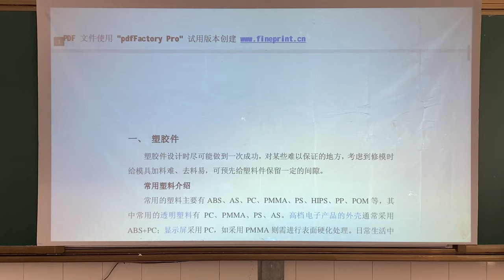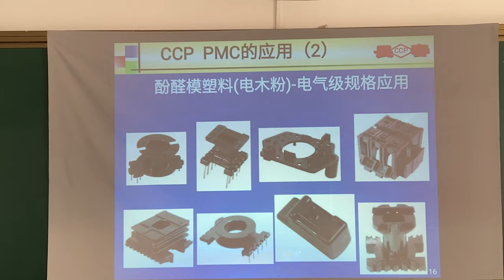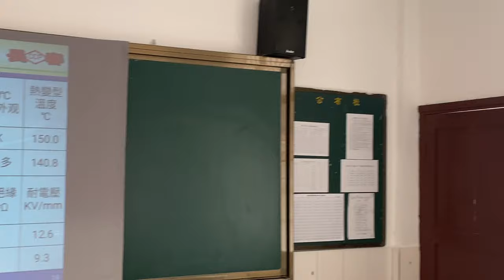E500H projector use at bright classroom (Real shot video by missou.my) --- Shopee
-- This video is real shot by our shop (missou.my)
-- If you want to use it at classroom, I suggest you place order ther version E500H